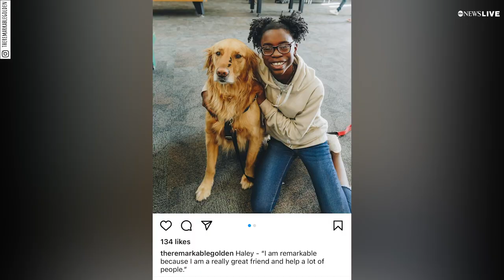Golden retriever with unique birthmark inspires others to share their differences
Judge was born with a unique birthmark, which his owners saw as an opportunity to empower others.